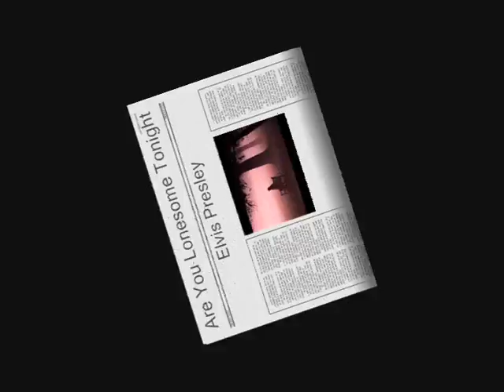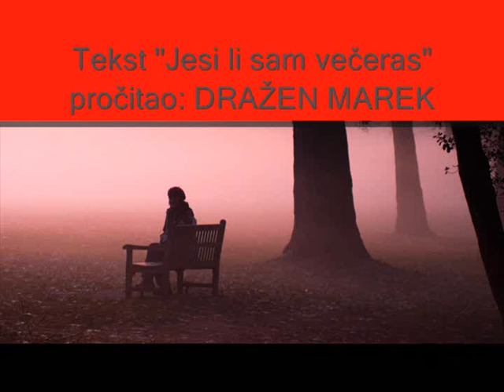Jesi li sama večeras? - Branimir Johnny Štulić; (govori: Dražen Marek)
Jesi li sama večeras
da li ti nedostajem večeras
da li ti je žao za recimo san

da li ti sjećanje luta
sve do mora i jutra
na obali kad sam
prespavao put

da li ti stvari u sobi
gube vrijednost i blijede
da li zuriš u svoja vrata i
čekaš na mene

je li ti tijelo puno bola
da li te zebe oko stola
kazi dušo jesi li sama ovu noć

pitam se jesi li sama večeras
ponekad čujem da je svijet pozornica
i da svatko dobiva po zasluzi
kao što to pjesnik reče
sudbina se poigrala udijelivši mi ljubav s tobom
moja draga
scena prva naš susret
zavolio sam te na prvi pogled
ti si znala svoj put
ne gubeći iz vida što želiš
ko bi reć
a onda scena druga
izgledala si promijenjeno igrala čudno
a da ja nikad ne saznam zašto
dušo lagala si kad si rekla da me voliš
a ja nijesam imao razloga da ti ne vjerujem jer
to je to
no ja ću radije živjet bez tebe
nego slušat tvoje laži

nu
pozornica je onamo
ja stojim sam sa prazninom svuda oko sebe
ti se, vjere mi više nećeš osladiti
a ja znam da je vrijeme
i da se zavjesa spušta.

origial pjesma: Elvis Presley - Are You Lonesome Tonight
prepjev: Azra - Jesi li sama večeras